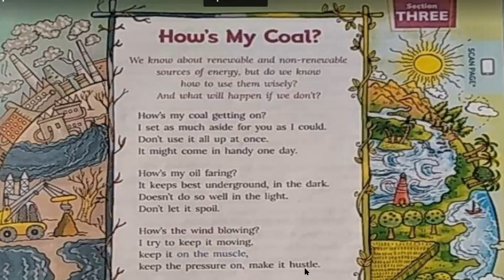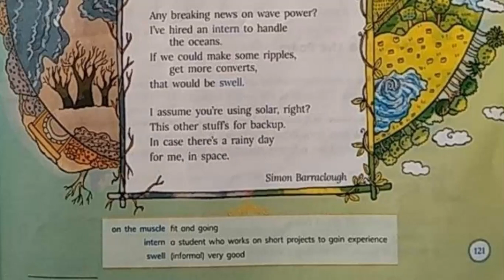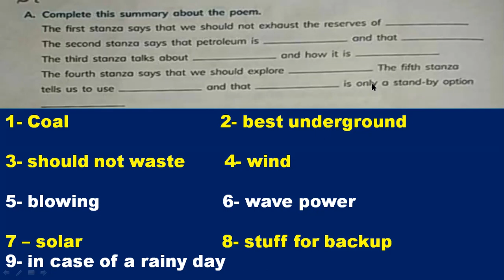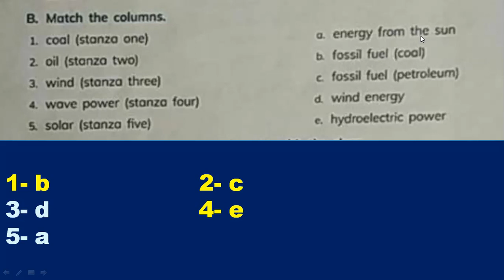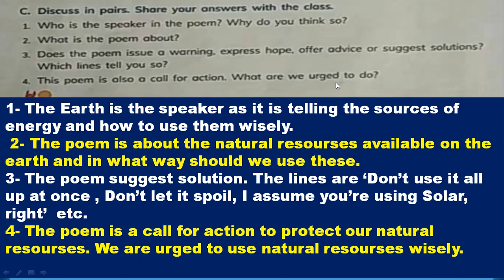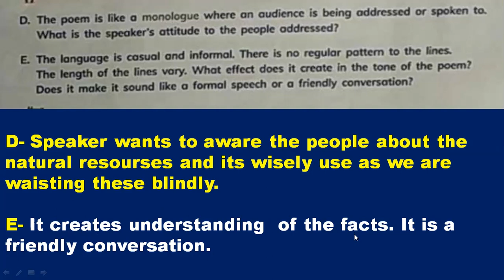Class-8,Poem-How's My Coal with Que/Ans ,Unit-5, Living English, Ratna sagar Publication